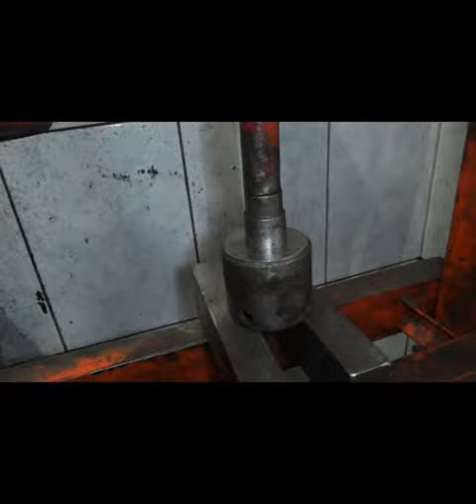Шайба растяжки для краба = ваз 2108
в магазине не оказалось нужной шайбы , согнуть две шайбы пара минут